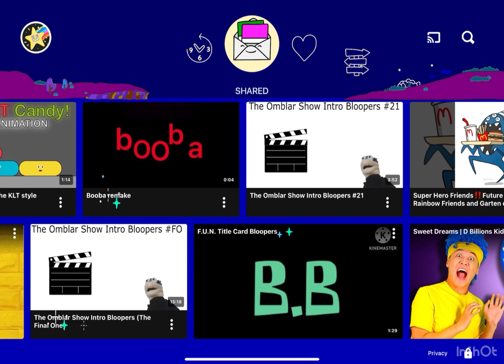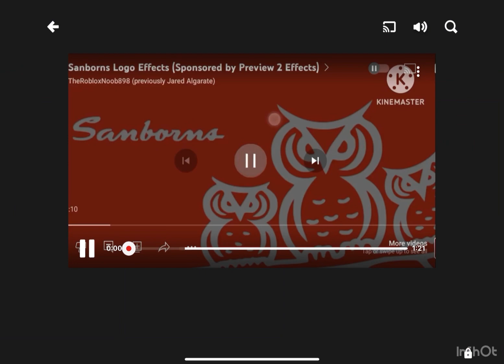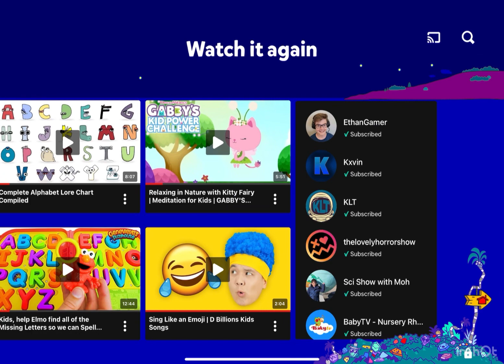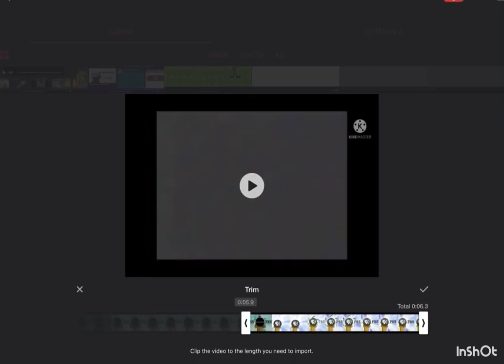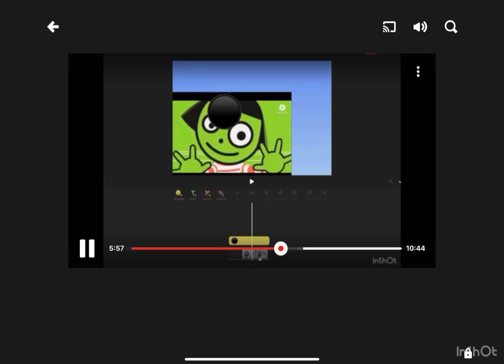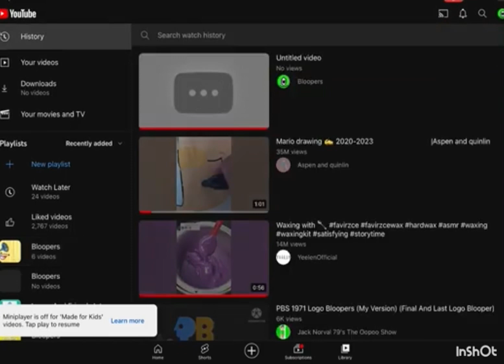Me at di